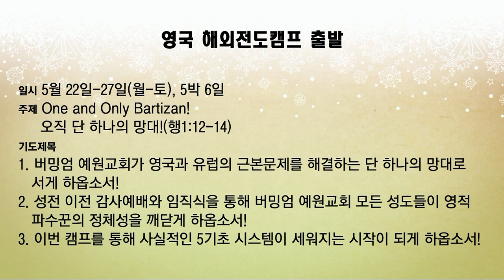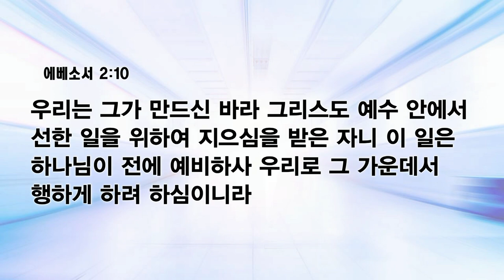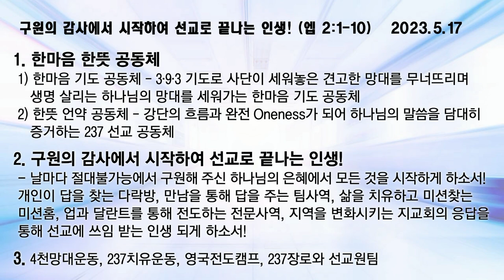[예원교회] 수요 전체예배 - 구원의 감사에서 시작하여 선교로 끝나는 인생! - 정성민목사 - 2023.05.17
구원의 감사에서 시작하여 선교로 끝나는 인생! (에베소서 2:1~10)

1 그는 허물과 죄로 죽었던 너희를 살리셨도다
2 그 때에 너희는 그 가운데서 행하여 이 세상 풍조를 따르고 공중의 권세 잡은 자를 따랐으니 곧 지금 불순종의 아들들 가운데서 역사하는 영이라
3 전에는 우리도 다 그 가운데서 우리 육체의 욕심을 따라 지내며 육체와 마음의 원하는 것을 하여 다른 이들과 같이 본질상 진노의 자녀이었더니
4 긍휼이 풍성하신 하나님이 우리를 사랑하신 그 큰 사랑을 인하여
5 허물로 죽은 우리를 그리스도와 함께 살리셨고 (너희는 은혜로 구원을 받은 것이라)
6 또 함께 일으키사 그리스도 예수 안에서 함께 하늘에 앉히시니
7 이는 그리스도 예수 안에서 우리에게 자비하심으로써 그 은혜의 지극히 풍성함을 오는 여러 세대에 나타내려 하심이라
8 너희는 그 은혜에 의하여 믿음으로 말미암아 구원을 받았으니 이것은 너희에게서 난 것이 아니요 하나님의 선물이라
9 행위에서 난 것이 아니니 이는 누구든지 자랑하지 못하게 함이라
10 우리는 그가 만드신 바라 그리스도 예수 안에서 선한 일을 위하여 지으심을 받은 자니 이 일은 하나님이 전에 예비하사 우리로 그 가운데서 행하게 하려 하심이니라